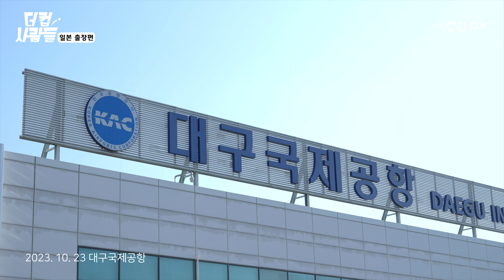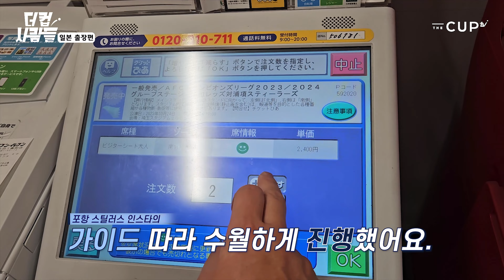[포항스틸러스] 우라와 레즈 홈구장 사이타마 스타디움 직관 후기(아챔 원정후기 - 1편)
안녕하세요. 더골프라운지 유튜브 채널 [더컵골프TV] 입니다.

포항 스틸러스 파트너스 1호점이자 스틸러스의 열혈 팬으로서 원정 응원에 작은 힘을 힘을 보태고자 사이타마 스타디움에서 열린 아시아챔피언스리그 조별 예선경기, 포항 스틸러스 vs 우라와 레즈 직관 후기를 브이로그로 제작해 보았습니다.

아챔 원정 후기 브이로그 콘텐츠에  많은 관심과 따뜻한 사랑 부탁드립니다.

러브하우스 bgm
청춘예찬 [starkatto]